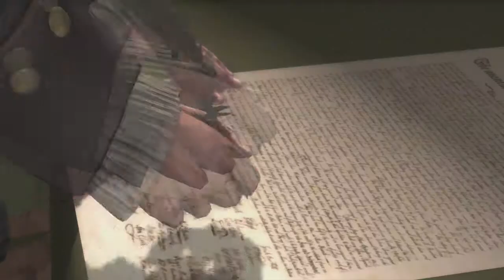Assassin's Creed III - Benjamin Franklin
All the cut scenes and interactive conversations for individual characters from Assassin's Creed III in full-screen HD.  If the character has a speaking part, it should be in here.  Some gameplay interactions have been left out.

Assassin's Creed III and the Assassin's Creed series is created, owned, and produced by UbiSoft.  All footage captured by me.  I claim no ownership or copyright of the material used in this video.